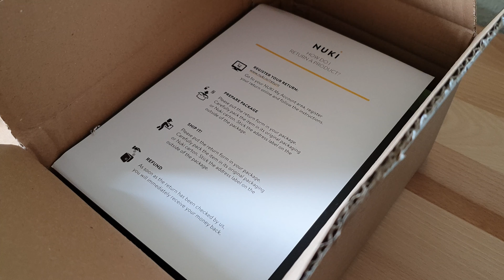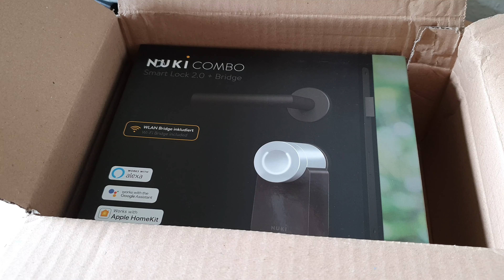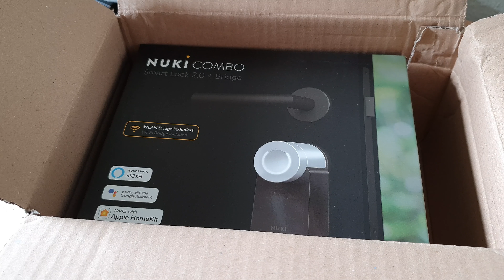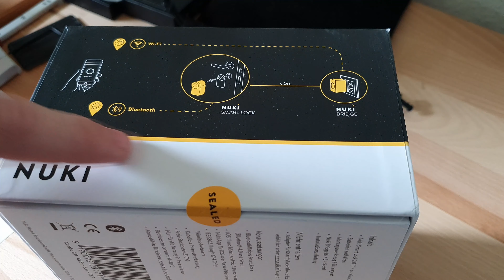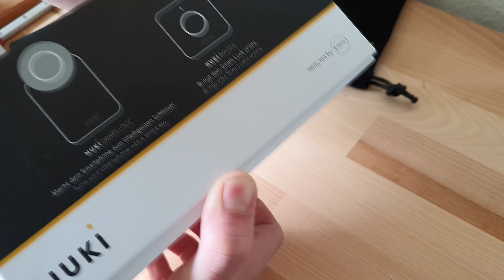Nuki Smart Lock 2.0: Unboxing und erster Eindruck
Mit dem Nuki Smartlock 2.0 möchte das Österreichische Start-up euer Leben ein kleines Stückchen angenehmer machen. Ihr sollt ganz bequem ohne Schlüssel eure Tür öffnen können und das sicher und ohne viel Aufwand.

Das Nuki SmartLock 2.0 kaufen*